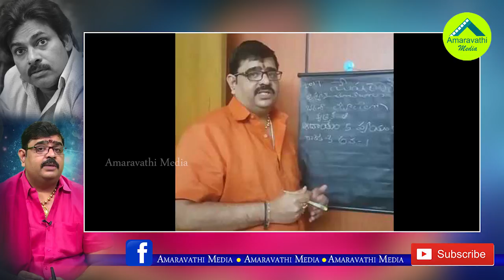పవన్ కల్యాణ్ కు సీఎం అయ్యే యోగం లేదన్న వేణుస్వామి| Venuswamy sensational prediction on Pawan Kalyan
Venuswamy sensational prediction on Pawan Kalyan..!
Astro Guru Venu Swamy Predicts on Janasena Party Chief, Tollywood Power Star Pawan Kalyan. Watch this video to know about the Shocking Prediction.